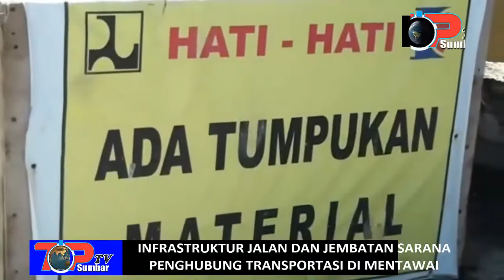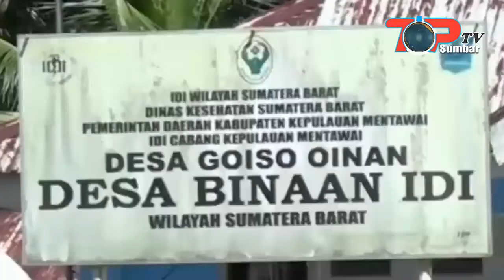INFRASTRUKTUR JALAN DAN JEMBATAN PENGHUBUNG TRANSPORTASI DI MENTAWAI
INFRASTRUKTUR JALAN DAN JEMBATAN SARANA PENGHUBUNG TRANSPORTASI DI MENTAWAI

PROYEK PEMBANGUNAN INFRAKTRUKTUR JEMBATAN YANG DITANGANI OLEH PIHAK KEMENTRIAN PEKERJAAN UMUM DAN PERUMAHAN RAKYAT DIREKTORAT JENDERAL BINA MARGA BALAI PELAKSANAAN JALAN NASIONAL SUMATERA BARAT//TERUS BERUPAYA DALAM MENINGKATKAN  SARANA DAN PRASARANA INFRANSTUKTUR JALAN DAN JEMBATAN SEBAGAI UPAYA DALAM MENDUKUNG PENGEMBANGAN EKONOMI PELAYANAN DASAR DIWILAYAH KABUPATEN KEPULAUAN MENTAWAI//

BUPATI KEPULAUAN MENTAWAI YUDAS SABAGGALET MENGATAKAN SAAT MEMPERINGATI HARI JADI KABUPATEN KEPULAUAN MENTAWAI YANG KE 22 TAHUN//DENGAN BANYAKNYA TERLAKSANANYA PEMBANGUNAN DISEGALA BIDANG SEKTO/SALAH SATUNYA PENINGKATAN INFRAKSTUKTUR JALAN DAN PEMBANGUNAN JEMBATAN DI WILAYAH KABUPATEN KEPULAUAN MENTAWAI SAMPAI SEKARANG MASIH MENJADI PRIORITAS//

PENGERJAAN  PEMBANGUNAN JEMBATAN YANG BERLOKASI DIKECAMATAN SIPORA DESA GOISOOINAN KABUPATEN KEPULAUAN MENTAWAI/AGAR PERCEPATAN PENGERJAAN JEMBATAN TERSEBUT DAPAT TERSELESAIKAN//

MENGINGAT JEMBATAN SALAH SATU MERUPAKAN AKSES PENGHUBUNG SARANA TRANSPORTASI BAGI MASYARAKAT/SERTA DAPAT JUGA UNTUK MENINGKATKAN PERKEMBANGAN USAHA DISEKTOR PERTANIAN DAN INDUSTRI PERDAGANGAN SERTA PENGEMBANGAN PARIWISATA YANG ADA DI KABUPATEN KEPULAUAN MENTAWA//

MENURUT PIHAK KONTRAKTOR/RISMAN MUKTAR MENGATAKAN PEMBANGUNAN PENGERJAAN JEMBATAN SAMPAI SAAT INI MASIH MENJADI PROGRAM PRIORITAS YQNG UTAMA DAN BERKELANJUTAN SERTA BERKESINAMBUNGAN

DIMANA UNTUK TAHAP  PEMBANGUNAN JEMBATAN SAAT INI SUDAH MENCAPAI PROGRES TAHAP MEMASUKI FINISING UNTUK PENGERJAAN JEMBATAN TERSEBUT AKAN TERSELESAIKAN PADA AKHIR OKTOBER BULAN INI//

UNTUK TAHAP PENYELESAIAN PEMBANGUNAN JEMBATAN SAAT INI SUDAH MENCAPAI PROGRES PENGERJAAN DELAPAN PULUH TUJUH PERSEN/DENGAN PANJANG JEMBATAN TUJUH METER DAN LEBAR DUA BELAS METER/SERTA DENGAN TINGKAT KETEBALAN JEMBATAN LIMA PULUH CENTI METER//

UNTUK BIAYA PENGERJAAN PEMBANGUNAN JEMBATAN TERSEBUT YANG BERSUMBER DARI ANGGARAN  DANA APBN PUSAT/DENGAN TOTAL BIAYA SEBESAR LEBIH KURANG TIGA KOMA SEMBILAN MILLYAR RUPIAH//

SALAH SEORANG TOKOH MASYARAKAT MENTAWAI JUGA MENGATAKAN DENGAN ADANYA PENINGKATAN INFRANSTUKTUR/KOMUNIKASI DAN PENDIDIKAN SERTA PEMBANGUNAN FASILITAS LAINNYA DIKABUPATEN KEPULAUAN MENTAWAI SUDAH MULAI ADA KEMAJUAN//DENGAN ADANYA KEMAJUAN PEMBANGUNAN TERSEBUT DIHARAPKAN DAPAT MENINGKATKAN PERKEMBANGAN USAHA DISEKTOR PERTANIAN DAN INDUSTRI PERDANGANGAN DAN PENGEMBANGAN PARIWISATA LAINNYA//

WWC:YUDAS SABAGGALET/BUPATI KEPULAUAN MENTAWAI

WWC:RISMAN MUKTAR/PELAKSANA PROYEK

WWC:KRISTINUS ANDRE SATOKO/TOKOH MASYARAKAT//

DARI KABUPATEN KEPULAUAN MENTAWAI RIKA RAHAYU NINGSIH TOP SUMBAR TV MENGABARKAN